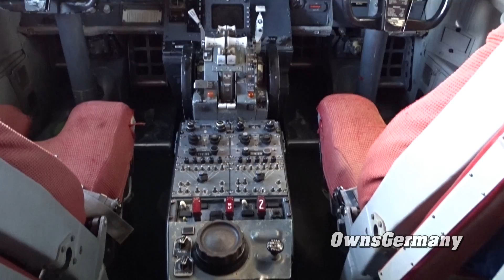1st Boeing 737 Prototype's 50th Birthday Anniversary at Museum of Flight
April 09, 2017 was the 50th Anniversary of the Boeing 737. There was a panel discussion with Bob Bogash - 737 Engineer, Peter Morton - 737 Marketing and the Captain of the 737's first flight - Brien Wygle all on hand to discuss the 737 project.

Afterwards a part with a cake, cupcakes and sparkling cider were presented to guest with a ribbon cutting allowing tours of the often closed off 737 in Museum of Flight's Air Park.

Film: April 9th, 2017 at KBFI Boeing Field Museum of Flight in Seattle, WA USA.